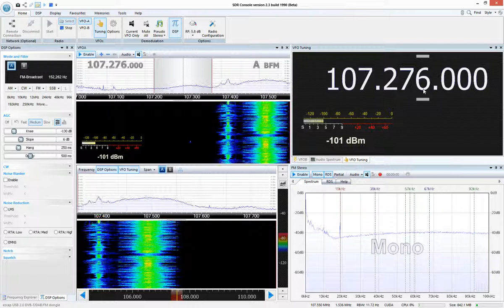107.3 Radio Sierra, Beas de Segura captada en Baeza